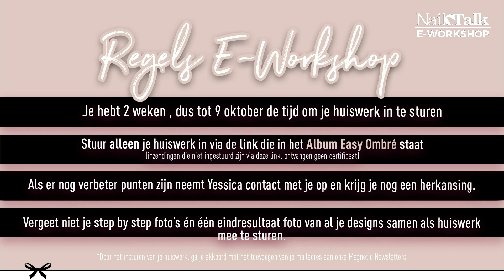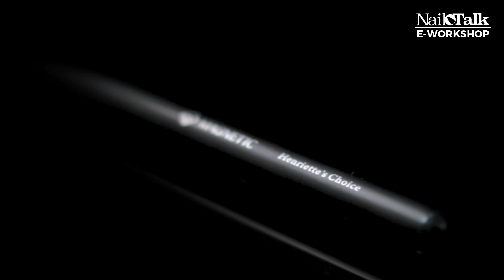Easy Ombre E-workshop met Angelique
In deze E-workshop laat Angelique een nieuwe manier zine om een ombre tw maken, super snel en makkelijk voor in de salon.